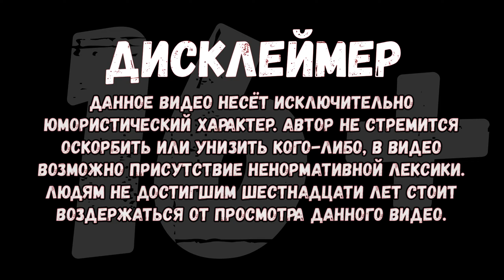КАК СТАТЬ ЛУЧШИМ СТУКАЧОМ - Beholder №1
🦊 канал-    / @invi_chan

обязательно глянь :

🦊House Flipper 2-    • House Flipper 2

🦊гусь -    • Очень Наглый Гусь- Untitled Goose Game